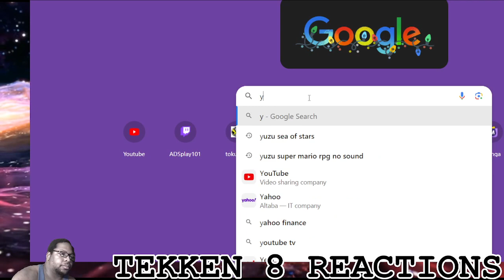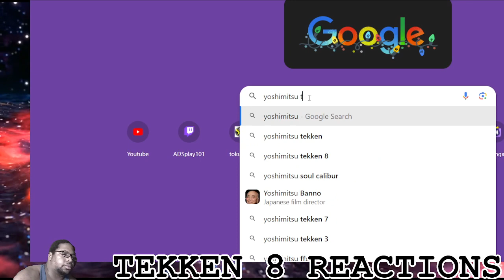YOSHIMITSU TRAILER - TEKKEN 8 - THE FEELS REACTIONS